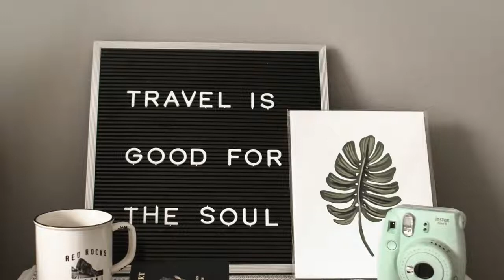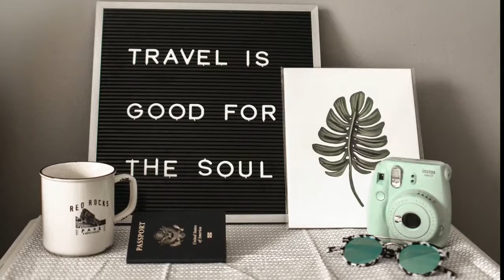Travel Music No Copyright Music For Youtubers | Video making zFree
The Best Travel Music, No Copyright Music, Vlog Music, Travel Music, Adventure Music, and Royalty-Free Music for content creators and filmmakers. All the music can be used by any content creators in their monetized content.

0:00:00  to 0:03:49 | Bensound-Memories
0:03:50 to 0:07:19 | Bensound-dreams
0:07:20 to 0:12:35 | Magicscout_Nothern Glade
0:12:36 to 0:15:50 | Besnsound-photoalbum
0:15:51 to 0:18:50 | Honey_and_Milk
0:18:51 to 0:22:10 | Let's_Do_This
0:22:15 to 0:24:36 | Take_your_time
0:24:38 to 0:26:40 | Bensound_tenderness
0:26:41 to 0:31:42 | Exhale

⚠️ You’re free to use this music in any of your YouTube videos, but you MUST include the following in your video description (Copy & Paste): Search the music you want. Copy & paste the credits. Paste the following if you are using this track

0:00:00  to 0:03:49 | Bensound-Memories
"Music or "Royalty Free Music from Bensound"

0:03:50 to 0:07:19 | Bensound-dreams
Music: Royalty Free Music from Bensound"

0:07:20 to 0:12:35 | Magicscout_Nothern Glade

0:12:36 to 0:15:50 | Besnsound-photoalbum

0:15:51 to 0:18:50 | Honey_and_Milk

0:18:51 to 0:22:10 | Let's_Do_This

0:22:15 to 0:24:36 | Take_your_time

0:24:38 to 0:26:40 | Bensound_tenderness

0:26:41 to 0:31:42 | Exhale